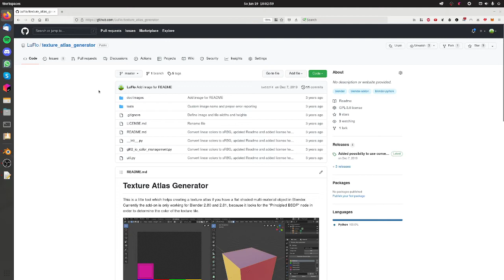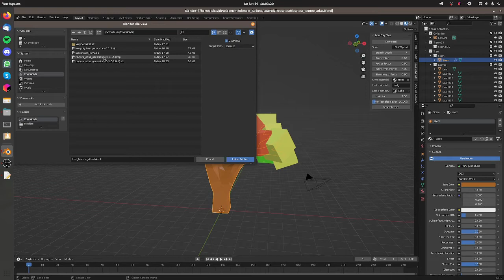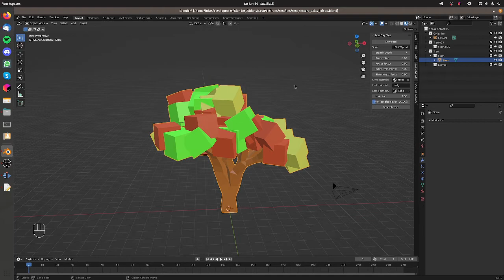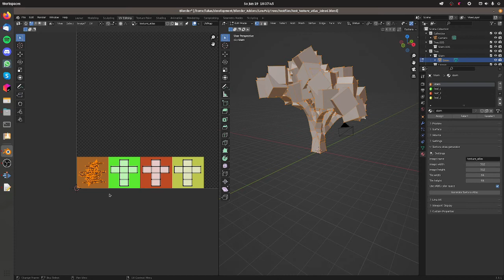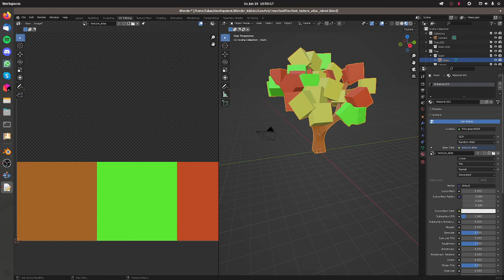Creating a texture atlas in Blender 3.0 in 5 minutes!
Some time ago I built a small add-on which allows you to generate a simple texture atlas for multi material objects. I figured, why not creating a simple tutorial? I hope you like it :)

Also please excuse the bad quality, next time I'll set up OBS correctly :D